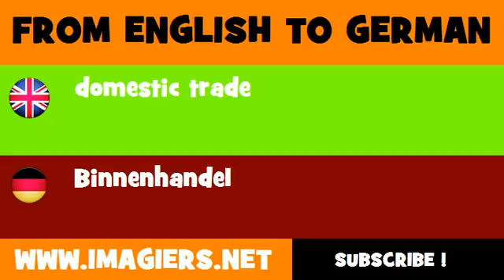DEUTSCH ENGLISCH = Binnenhandel